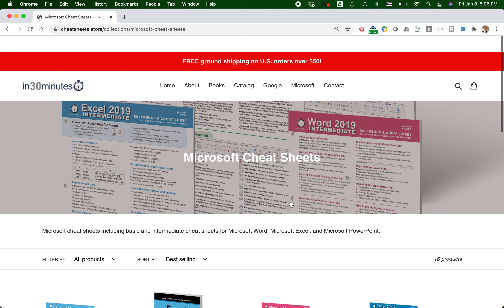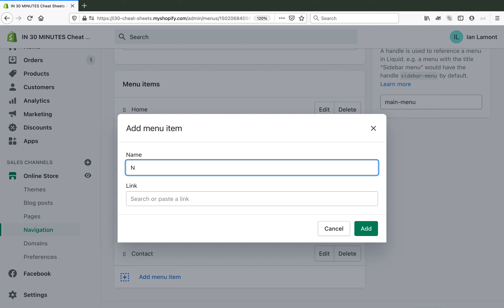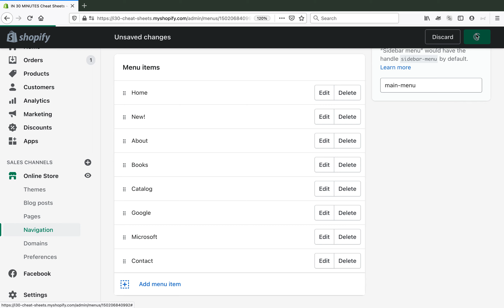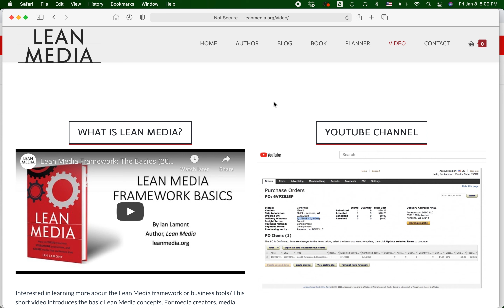Shopify tutorial: How to add a collection to your Shopify store's navigation/menu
DESCRIPTION: How to add a collection to your store's navigation in Shopify.

My name is Ian Lamont, and I am an experienced Amazon, Shopify, and Etsy seller who has built two successful brands from scratch. I am also the creator of the Lean Media framework, which provides a new approach to innovation that reduces costs and risk while boosting the chances of making media that audiences love.

RECOMMENDED DEALS & TOOLS I USE

✅ My award-winning book, Lean Media ➡️

✅ MacBook Pro used for my business and videos: ➡️

✅ 3 easy ways to get your Amazon Seller account SHUT DOWN ➡️

This is not an official video. Terms may change at any time, or your experience may be different than what is shown in the video. i30 Media Corporation and its officers cannot be held liable for any direct, indirect, incidental, consequential, or special damages of any kind, or any damages whatsoever, arising out of or in connection with the use of this video.